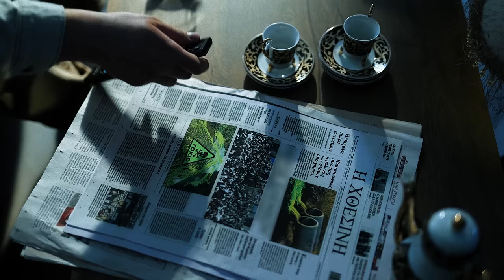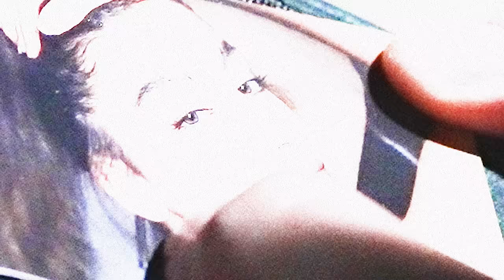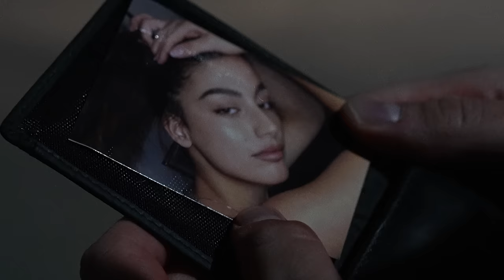Maverick - Raccoon City (Official Music Video)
Film|Edit: Alexandros Kostelidis Bodega Visuals
Camera Αssist: Undertube Studio

Production: Rapide

Rec|Mix|Programming|Master: Wanton at Revolver Studio